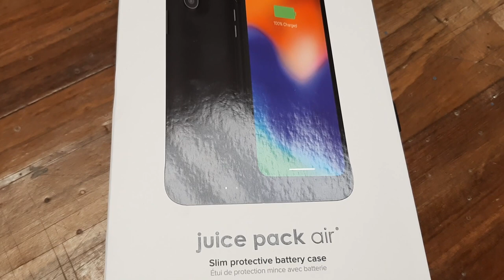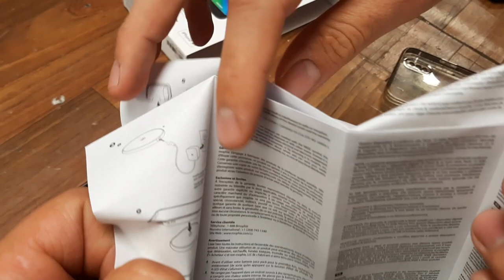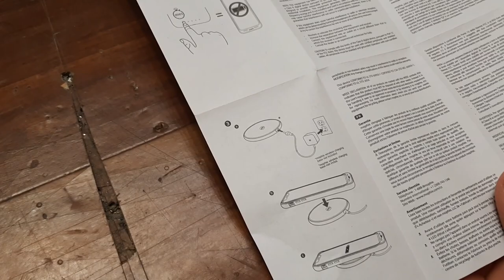Slim Protective Battery Case.Unboxing & Review